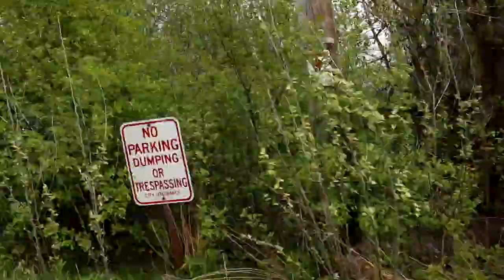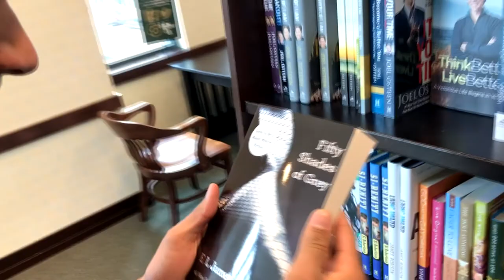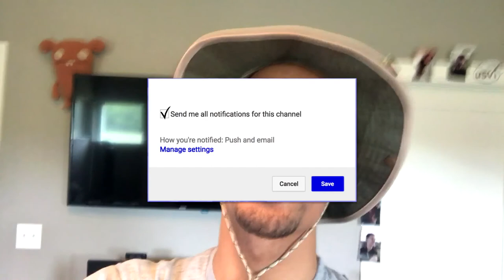HE GOT A TATTOO ON HIS NECK!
He got a tattoo on his neck and we saw baby bunnies being born in today's vlog  *TURN NOTIFICATIONS ON*

Thanks to JanTube editing, for the sweet animation clip! Go check her channel out below: